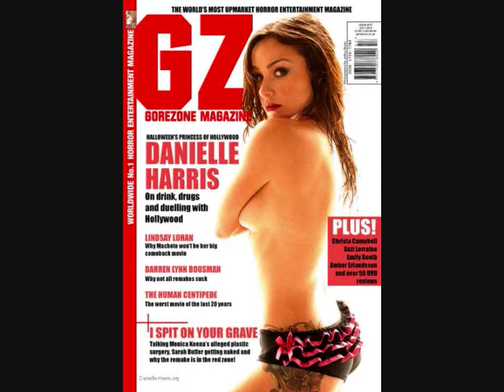Danielle Harris: A Tribute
A tribute video of my favorite actress, Danielle Harris.
SONG:  "Start Me Up" by The Rolling Stones